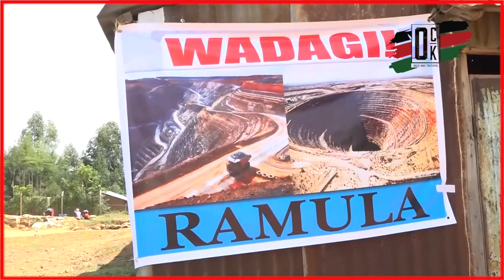THE GOLD RUSH! Opportunists warned of causing incitement in Gem gold mines